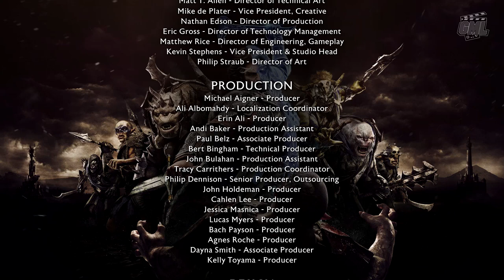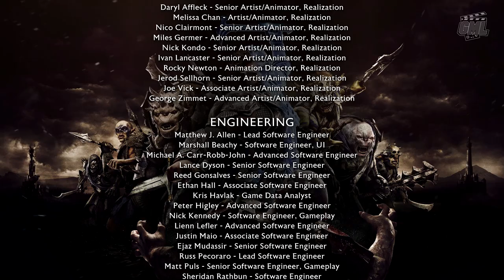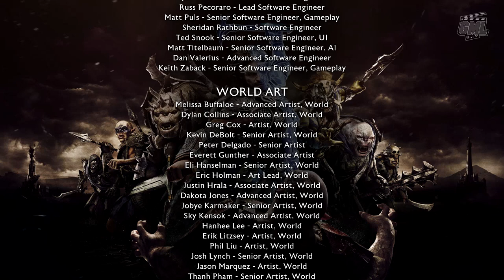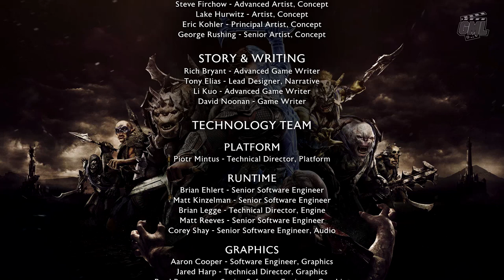L'OMBRE DE LA GUERRE - FILM JEU COMPLET EN FRANCAIS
Découvrez le montage film complet en français du jeu La Terre du Milieu L'Ombre de la Guerre. Résumé entier de l'histoire jusqu'à la fin dans un format original, mêlant cinématiques et gameplay "travaillé" en VF 1080p.

Editeur : Warner Bros. Games
Développeur : Monolith Prod.
Sortie France : 10 Octobre 2017
Genre : TPS
Thèmes : Aventure, Fantastique, Animation

►Support : PS4 pro
►Gameplay : Mhyre
►Montage Film : Game Movie Land~Mhyre